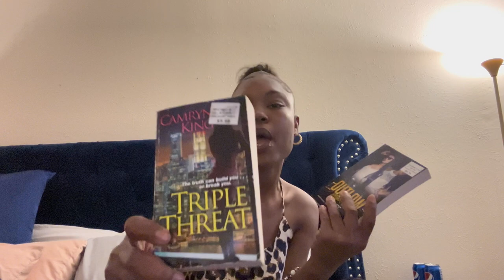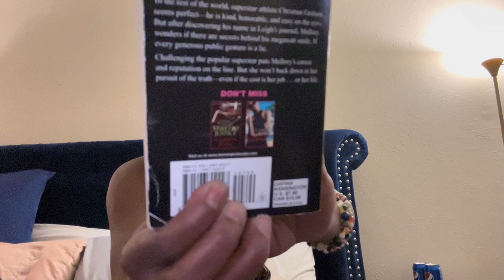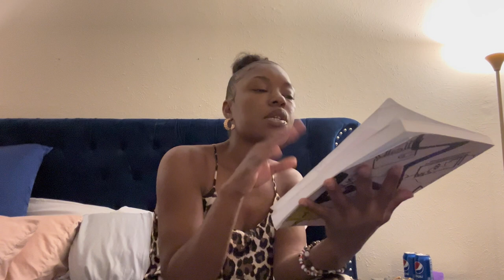Vlogmas Day 5: Car Chronicles + Trip To Urgent Care + Single For A Year + Ranelvia J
💚Business💚
🔸🔸🔸Collabs & Partnerships🔸🔸🔸

Hey Boo,
If you are new here, take your shoes off and come on in 😊

If you are returning …Heeeeyyyyyy…Thank you for coming back to chill and hang out with ya gworl!

Soooo, Im on ya screen again with another Vlogmas video!! Now chileee I’m going to do my best to get y’all 2 videos week 🎄

Thanks for tuning in sugar 🫶🏾

In today’s video we got a while lot of carchronicles going on 🤣 I dont know how I ended up in the car for the majority of the day chileeee 🤦🏾‍♀️

We had a trip tonour local Care Now/ Urgent Care for my oldest daughter to get her aports physical completed ….baby a mess 🤦🏾‍♀️
You will see why in the video.

I fought my way through the school drive line to pick up King.

And after I turned the house upside down looking for something , I called it a night in my comfy shein pajamas in front of the TV to a juicy episode of theovalonbet….gworll you gotta watch it!!

I appreciate you guys so much for continuing to ride with me to the top, watching and liking the videos and chatting with me in the comments 💚

Of course I did some networking in them social media streets 🙌🏾

Be sure to go check out my IG and other socials

They are listed below but you can catch them here

I am getting so much better with this editing and recording girl…trying out new angles, transitions and tags in the video! I’ve enjoyed learning all the editing techniques, I hope you enjoy ☺️

Mentioned In The Video :

👉🏾@SHEINOFFICIAL : Pajama Set

👉🏾I Am Workbook:

👉🏾Diamondz & Designz: Nail Tech

I appreciate you for hanging out with me today!!!

Go ahead and give this video a  thumbs up 👍 if you enjoy the weekly vlogs‼️

Give a thumbs down 👎 if you didn't. but be sure to comment 🎤down below to let me know what I can do better pooh ☺️

Luv, Mean It
Ranelvia J 🥰

Do you like try on videos?

Do you like Vlogs?

Some of my most viewed videos...

About Me...
Zodiac Sign: Taurus
Age: 37
Favorite Color: Pink 💕
Dream Vacay: Jamaica 👙
Favorite Animal: Elephant 🐘
Size: Med( tops) , 11 (bottoms), 8(shoes) 👠👗
Favorite Perfume: Girlfriend by: Patty Labelle & Issy Miyake 🥰